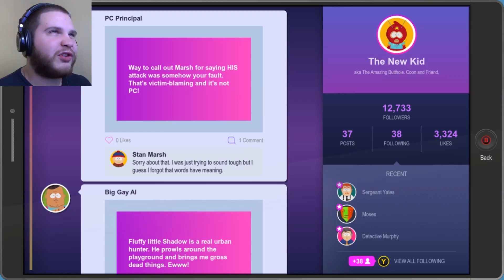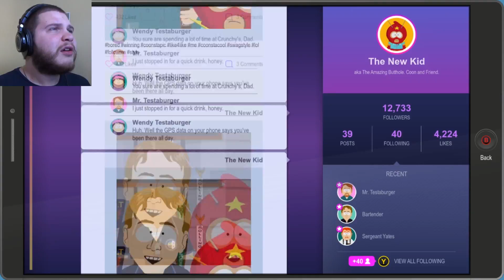CIVIL WAR ROUND TWO! | South Park: The Fractured But Whole Playthrough - Part 20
Civil war is on again but can the Freedom Pals really keep up with Coon and Friends!?!